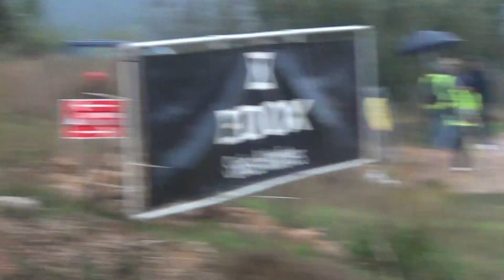PROKOP Martin FORD Fiesta RS WRC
wrc rallye de l'Espagne es2 2012 1er passage